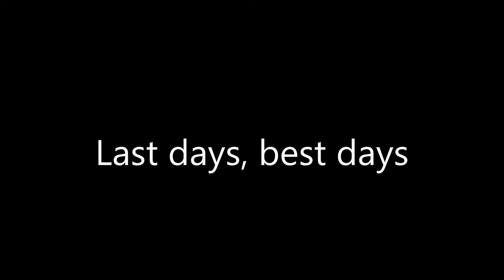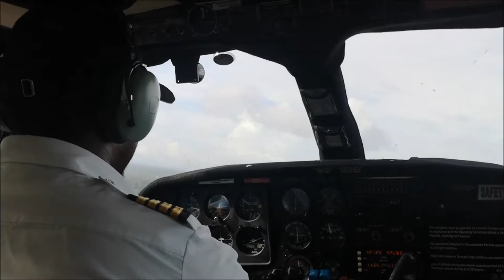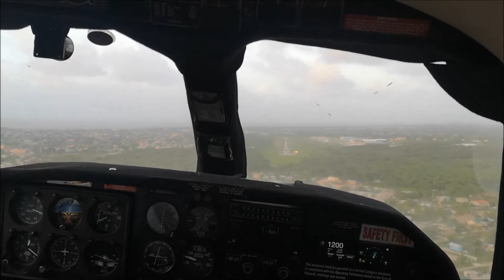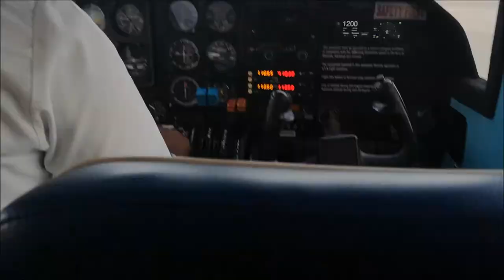Amazon fishing in Guyana pt3